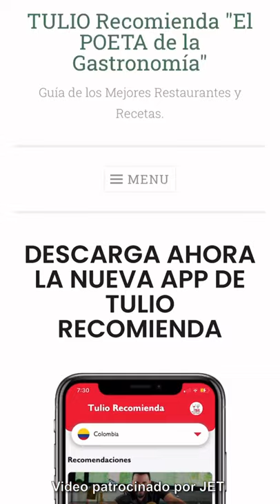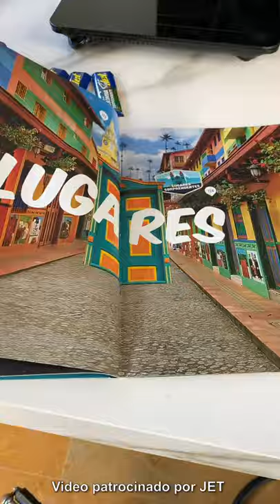¡Cómo hacer COCO CARAMELIZADO o garrapiñado!| Receta Fácil | Tulio Recomienda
Ahora... prepárate para esto: ¿COCO DULCE?

Para recordar los dias de colegio!

Y aquí les va un truquito adicional, mi chocolatina Jet. No se imaginan la delicia!